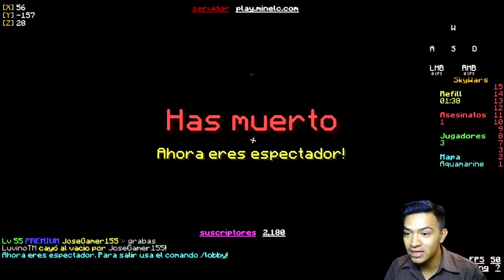De Regreso a MineLc Skywars / luvinoTM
▬▬▬▬▬▬▬▬▬▬▬ஜ۩۞۩ஜ▬▬▬▬▬▬▬▬▬▬▬▬▬▬
▬▬▬▬▬▬▬▬▬▬▬ஜ۩۞۩ஜ▬▬▬▬▬▬▬▬▬▬▬▬▬▬

zelix.us Zelix

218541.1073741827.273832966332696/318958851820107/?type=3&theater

▬▬▬▬▬▬▬▬▬▬▬ஜ۩۞۩ஜ▬▬▬▬▬▬▬▬▬▬▬▬▬▬